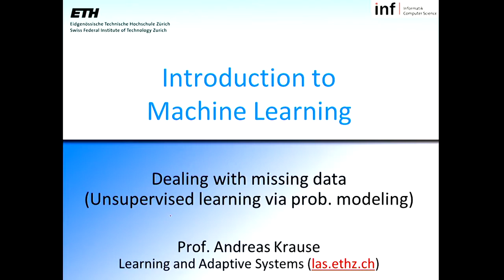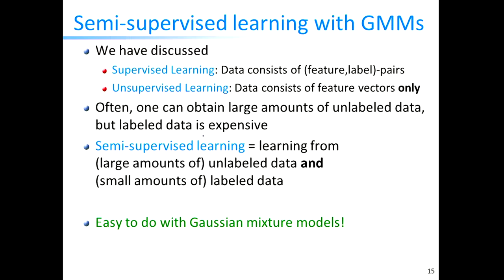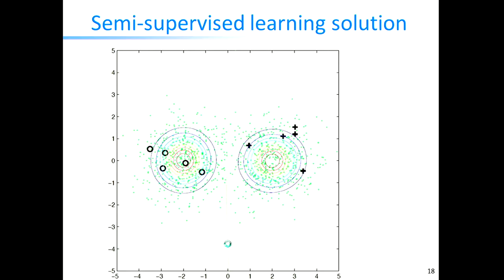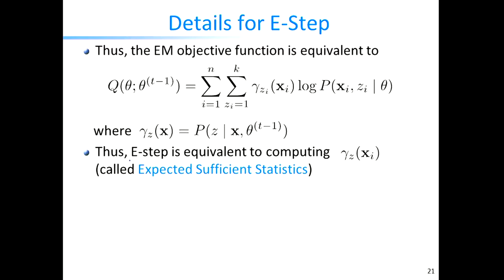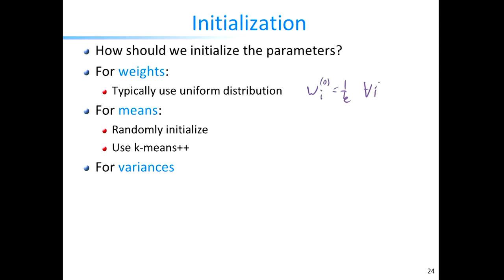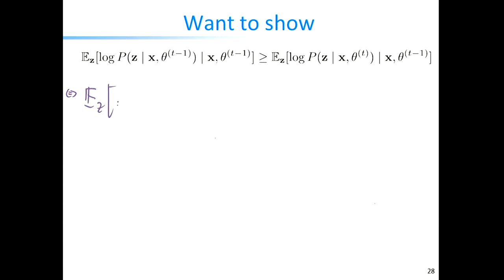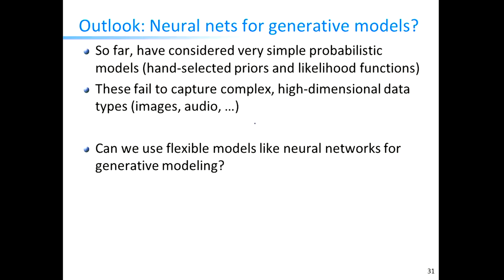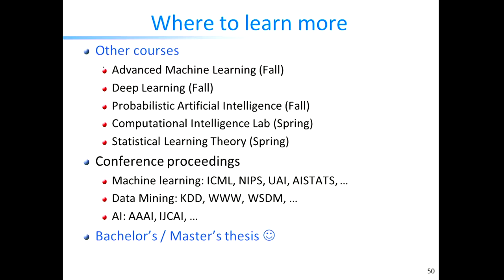Lecture 24 - Introduction to Machine Learning (ETH Zürich, Spring 2018)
Lecturer - Rainer Andreas Krause